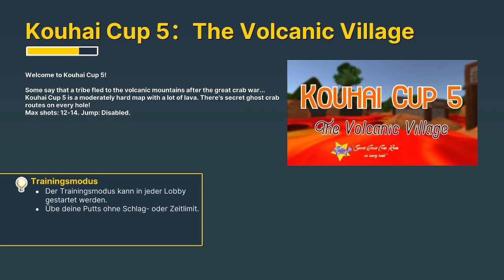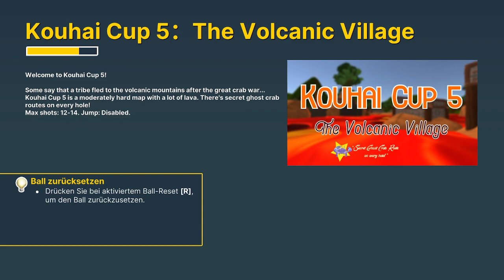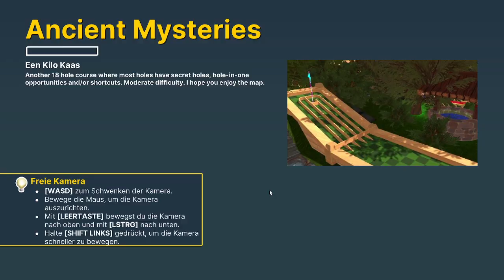Spontan Golfen mit den "Fluppen"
Besorgt es euch selbst:
PODCAST
⦿⦿NEU! UNSER PODCAST!⦿⦿
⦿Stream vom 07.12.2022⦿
⦿Viel Spaß⦿